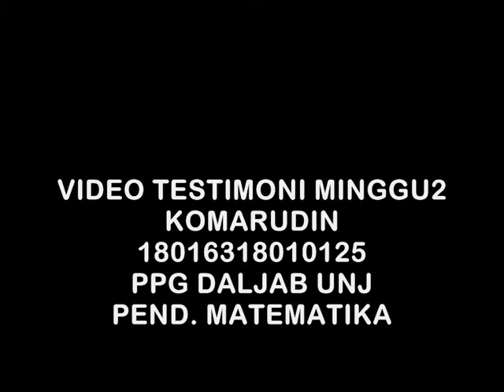Testimoni Guru Pamong M2 Komarudin 18016318010125 Matematika UNJ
Nama Mahasiswa : Komarudin
Testimoni Minggu-2
Prodi : Matematika
Sekolah PPL : SMK Muhammadiyah 7 Jakarta
Guru Pamong : Anjun, S.Pd, MM